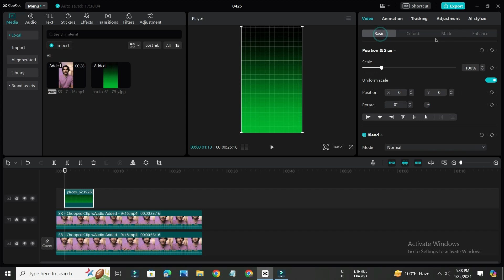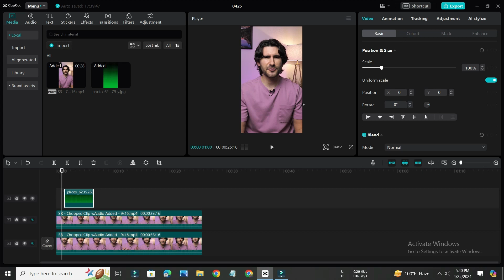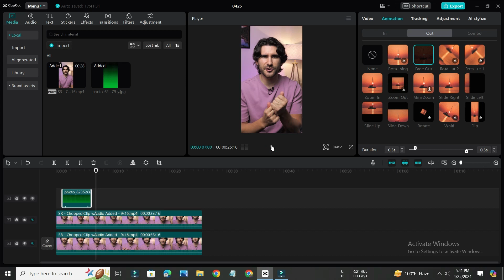Trending Grid Motion Background Tutorial in Capcut PC (REELS EDITING)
Ready to take your Shorts editing game to the next level? In this video, we're diving into advanced editing tips and tricks to help you create stunning and engaging Shorts content. From dynamic transitions to creative effects and advanced editing techniques, we've got you covered with everything you need to know to make your Shorts stand out from the crowd. Whether you're a seasoned creator looking to level up or just starting out, these tips will take your Shorts to new heights. Watch now and unleash your creativity with our advanced editing guide for Shorts!